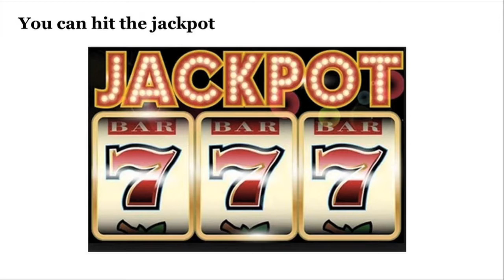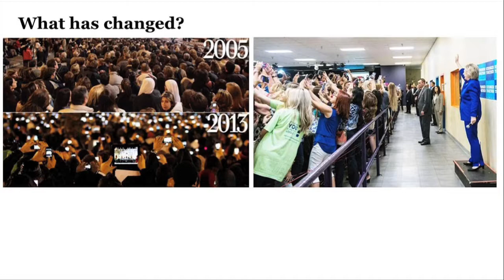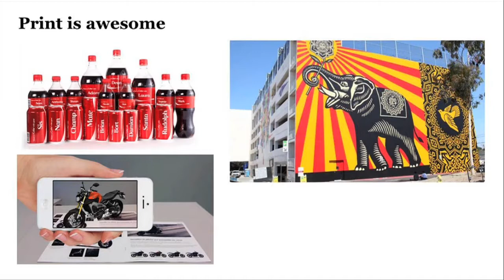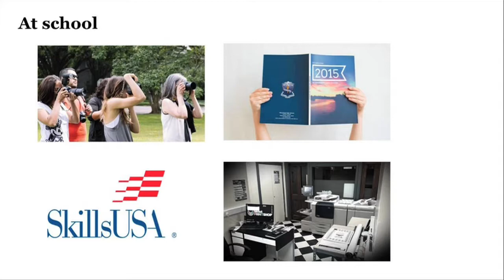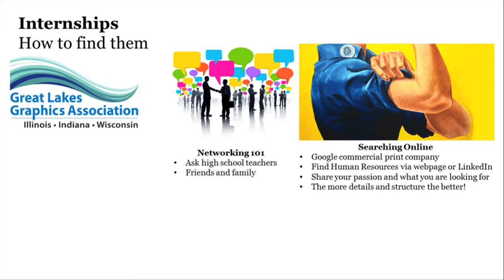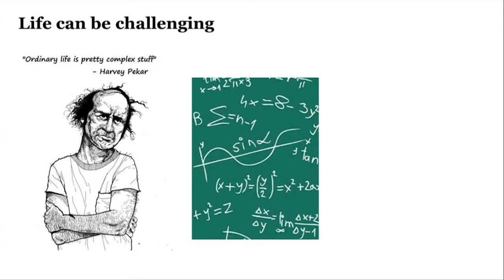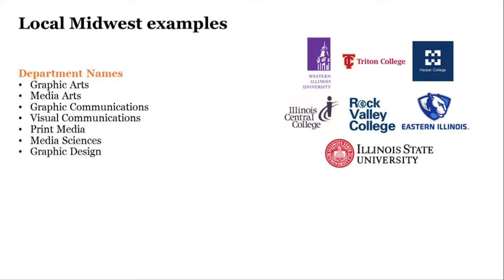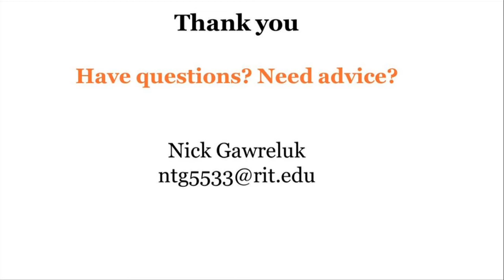Find Your Future in the Printing and Visual Communications Industry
Careers in the graphic communications and print industry lead to creative, high-tech opportunities. At PRINT 18, Nick Gawreluk, Sales Operation Manager at Heidelberg, made a presentation to hundreds of high school and college students encouraging them to find their future in printing and visual communications . If you are a high school student looking for an awesome, creative career path you need to learn more about the industry. No matter what it is you want to do - get a four-year degree or go right to work - you'll have everything you need to take the next step.